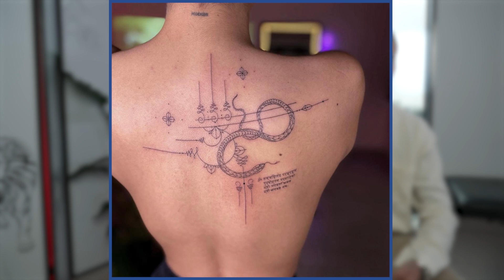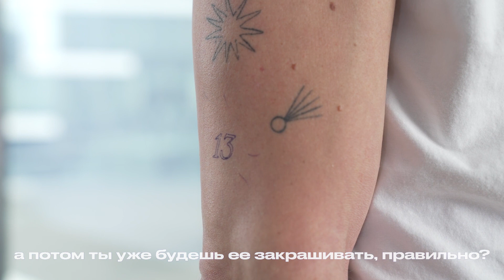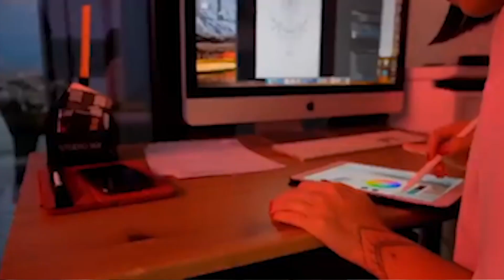Тату-артисты Игорь Масленников и Ксения Гранж: про творчество, как выбрать мастера и татуировку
Игорь и Ксения - профессиональные тату-артисты из Москвы, основатели проекта Studio.168 в Москва-Сити. Они много путешествуют по миру и развивают свои индивидуальные стили. Их творчество выбирают селебрити, такие как Zivert, Niletto, Александр Рогов. Ребята меняют тату-индустрию и показывают, как можно по-другому, а сейчас создают новый проект, о котором нам скоро предстоит узнать.

00:00 – Тату-мастера Игорь Масленников и Ксения Гранж
00:50 – Свой стиль татуировки, вдохновленный Бали
01:27 – Стиль орнаментал тату
01:58 – Тату надписи и маленькие татуировки
02:27 – Как вы познакомились?
03:38 – Что нравится в работе тату-мастером?
04:00 – Нужно ли татуировщику художественное образование?
04:30 – Как научиться делать татуировки?
05:31 – Какой уровень татуировки в России?
05:59 – Планируете открывать тату школу?
06:34 – Первая татуировка
07:51 – Приглашение на тату конвенцию в Нью-Йорк
09:28 – Переезд в Москву
10:04 – Путешествия
10:59 – Сколько стоит татуировка?
11:09 – Сколько зарабатывает тату-мастер?
11:30 – Как развиваться тату-мастеру?
12:10 – Отношение к татуировке
13:01 – Татуировки российских звезд
13:06 – Знакомство с Zivert
14:02 – Татуировка Niletto
14:16 – Это Александр Рогов
14:41 – Тату ежей для Юлии Коваль
15:14 – Максим Матвеев был с чистым телом
15:36 – Есть ли проблемы с поставками оборудования?
16:15 – В кризис люди стали чаще делать татуировки
16:53 – Почему остаетесь в России? Новый проект
18:09 – Новое тату Егора